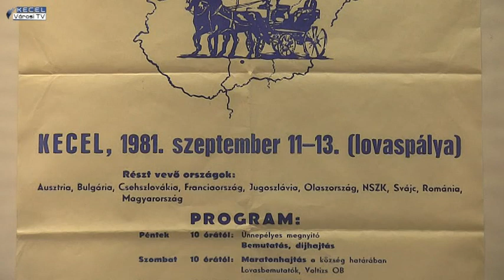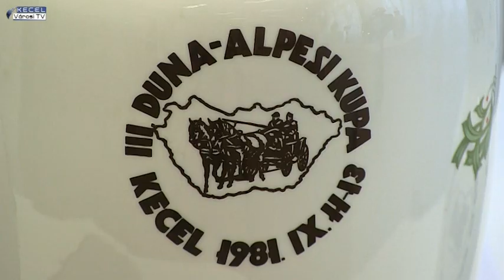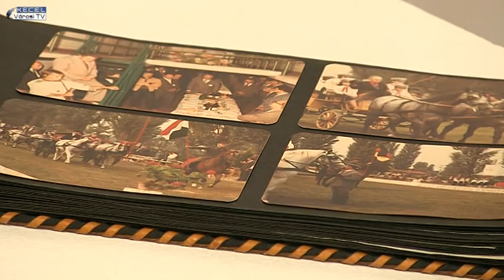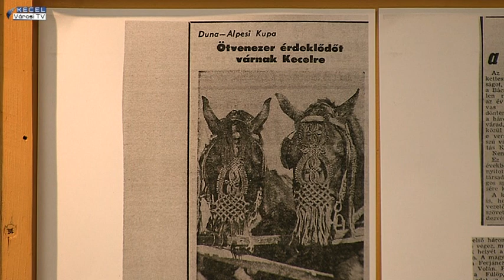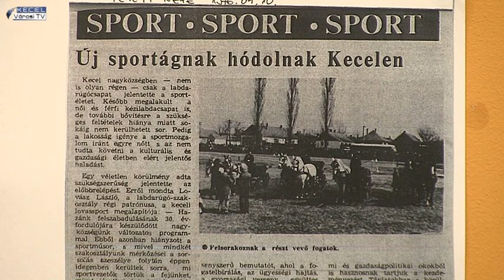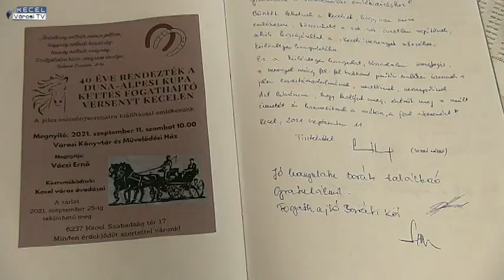40 éve rendezték a Duna-Alpesi Kupa Kettesfogathajtó-verseny Kecelen - kiállításmegnyitó - 🅺🅴🅲🅴🅻 🆅🆃🆅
Kecel, Városi Könyvtár és Művelődési Ház - 2021. szeptember 11.